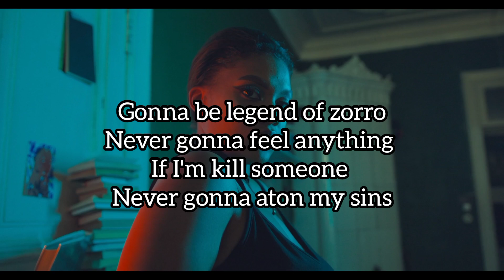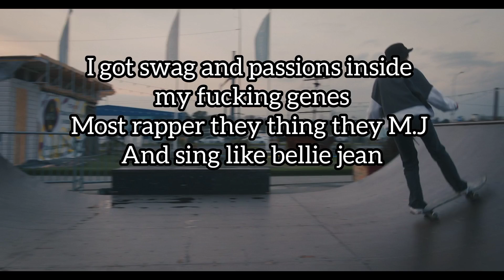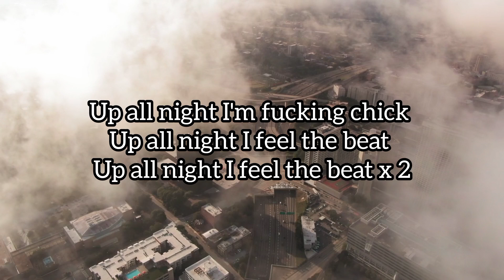Ujay - UP ALL NIGHT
the 1st song from my debut independent mixtape "Me and my insanity"

the song goes by the name "UP ALL NIGHT"

talked some gangsta shit . inspired by 21 savage , Gucci Mane and young thug

prod by :- Dapo on the beat

much love peace out 🕊️✌🏻